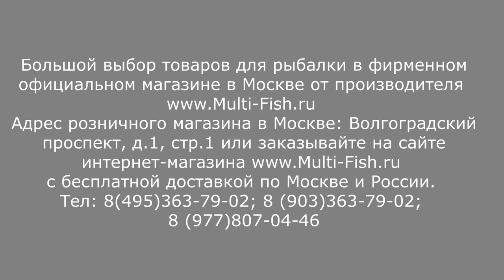Маховые удилища Sabaneev LEADER PRO by Maksim Balaev | НОВИНКА | Обзор удилищ САБАНЕЕВ ЛИДЕР ПРО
Разработчик удилищ Sabaneev LEADER Pro Максим Балаев рассказывает о новой серии маховых удилищ. Новинка года! Серия Лидер Про должна заменить всем известную линейку маховых удилищ Sabaneev Leader. На момент записи видео предполагалось, что название будет 2.0, но после Максим решил изменить название на PRO.
Поэтому серия маховых телескопических удилищ будет называться Sabaneev LEADER PRO by Maksim Balaev
Максим Балаев подробно рассказывает о новых удилищах. Показывает их строй, вес и предназначение.
Купить удилище маховое SABANEEV LEADER PRO Максим Балаев можно в личном магазине разработчика удилищ

Сделать предзаказ по самым выгодным ценам, БЕЗ ПРЕДОПЛАТЫ, можно уже сейчас в разделе SABANEEV LEADER PRO (САБАНЕЕВ ЛИДЕР ПРО) в магазине разработчика Максима Балаева, нажав кнопку «Запрос цены» или позвонив по номеру 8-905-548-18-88 Константин.
Телефоны единственного розничного магазина Сабанеев в России 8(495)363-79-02, 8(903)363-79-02.
Адрес магазина Sabaneev: Москва, ул. Мельникова, дом 5. (м.Волгоградский проспект или Дубровка)

ВНИМАНИЕ!
На маховые удилища Сабанеев Лидер Про можно оформить предзаказ по ссылке нажав на кнопку "запрос цены" и получить удилище по самой низкой цене
Или позвонить по телефеону менеджеру и оформить предзаказ 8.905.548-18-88 Константин

Наши преимущества:
2. САМЫЕ НИЗКИЕ цены со склада производителя, по Программе лояльности магазина Мульти-Фиш!
3. БЕСПЛАТНАЯ доставка по Москве и России в рамках Программы лояльности!
4. БЕССРОЧНАЯ гарантия на заводской брак на ВСЕ УДИЛИЩА!
5. Свой фирменный СЕРВИС-ЦЕНТР работающий более 20 лет! с ПОЖИЗНЕННОЙ гарантией на место ремонта!